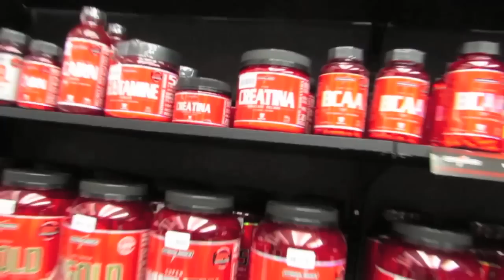Vlog Viajando por Sergipe Parte 1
Outro resolvemos sair por aí conhecendo cidadezinhas.
E neste vlog mostro um pouquinho da viagem.